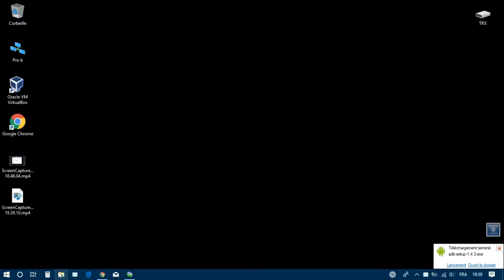mise en route ADB pour windows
Il existe de multiples solutions pour installer sur un smartphone Android.